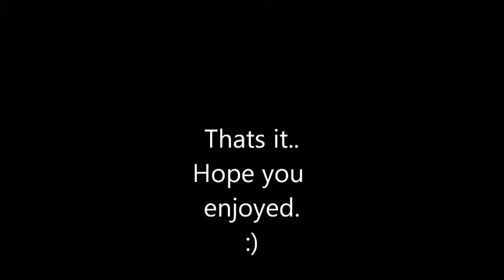Tribute to Israel Defense Forces צבא ההגנה לישראל 2010